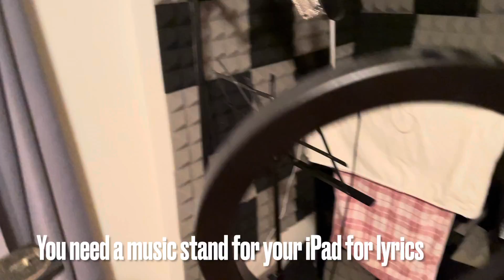DIY My studio room setup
This is how I setup my studio room for audio recording.

Links to all my equirements
1. WARM 47 jr condenser mic.
2. Focusrite Scarlett Solo 3rd Gen USB Audio Interface
3. Music stand
4. Lightweight Microfiber Blanket
5. Room Divider Tension Curtain Rod
6. Lightweight sound proofed curtain
7. High Quality Pyramid Acoustic Form 48 pieces x 2
8. 10 Feet Microphone Cable
9. LED desk lamp
10. Microphone Pop Filter
11. Ring light with stand. I brought it from Hong Kong but you can find it from Amazon